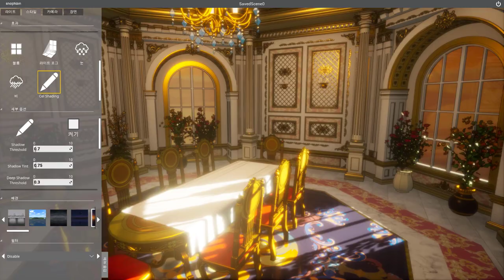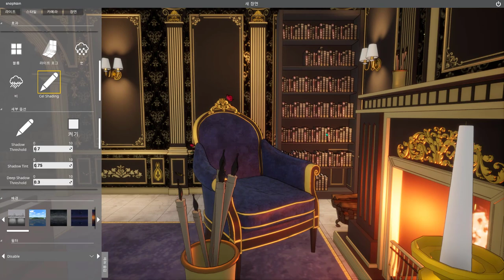snaptoon ( 카툰쉐이딩 적용 샘플 )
Snaptoon.co.kr